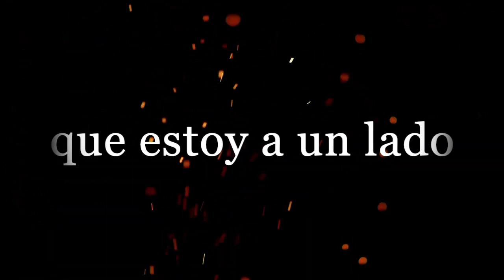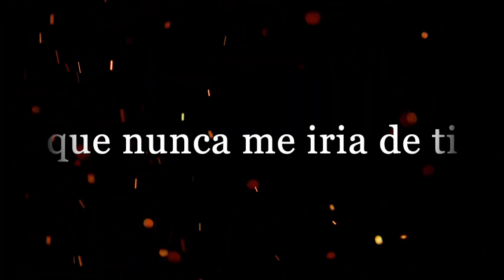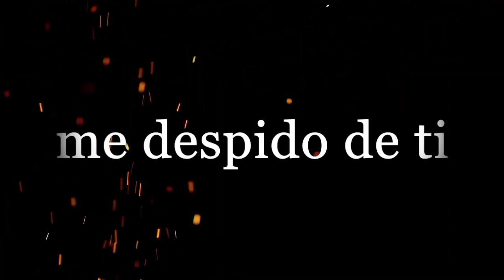Me Voy - (Julieta Venegas) Cover -Nahum Romero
«Me Voy» es una canción de la cantante mexicana Julieta Venegas, lanzada el 28 de marzo de 2006 como el primer sencillo de su cuarto álbum de estudio Limón y Sal. La canción fue escrita por Julieta Venegas y producida por Cachorro López. Recibió muy buenas críticas, siendo una de las canciones más populares de la intérprete.

Nahum Romero, cantautor mexicano del Estado de México, compone desde los 16 años, todo este sueño comienza en la secundaria cuando toma por primera vez una guitarra eléctrica que su hermano le regaló.